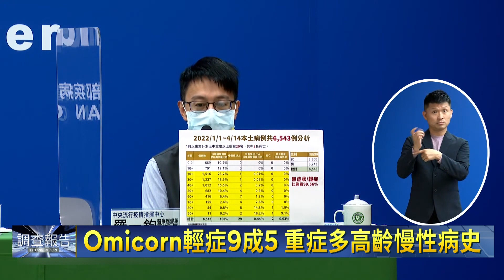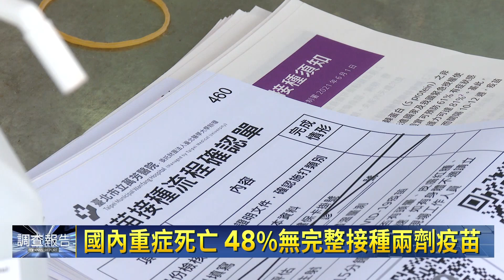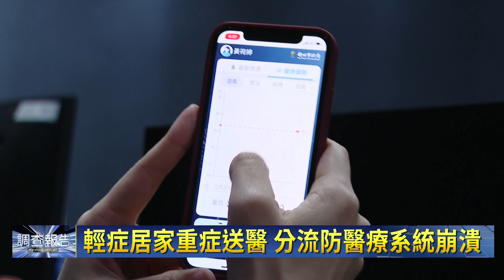BA.2變異株海嘯式襲來 台灣怎因應｜鏡新聞調查報告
今天4/20本土確診2386例，但醫界都有心理準備，「抗SARS專家」葉金川就直言，「海嘯式的BA.2感染遲早會來」。